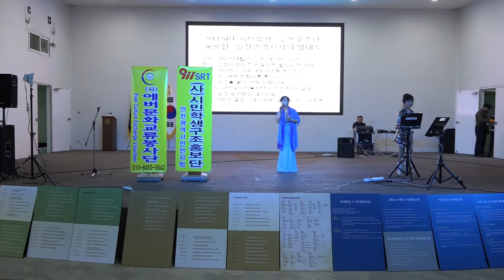가수 단소리/ 이사람을 지켜주세요 /설중매/911SRT에버 문화교류 봉사단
2018년 4월 28일 인천 월미도 학무대 영상 하일호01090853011